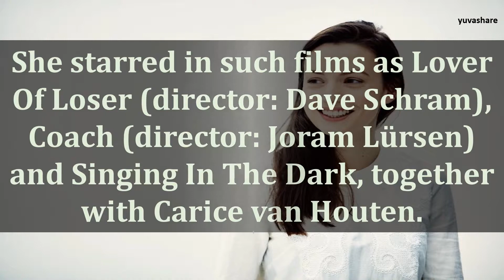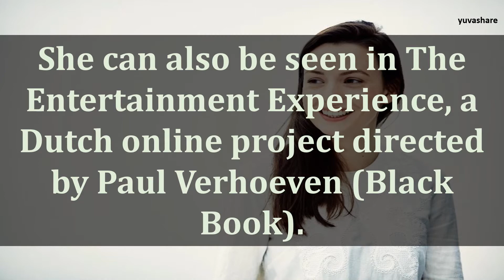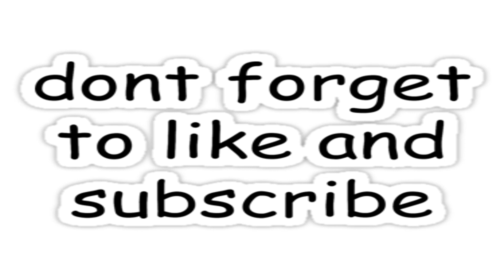BIOGRAPHY OF GAITE JANSEN